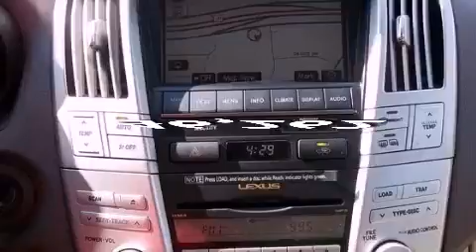2008 Lexus RX 350 Plano TX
Year : 2008
 Make : Lexus
 Model : RX 350
 Engine : 3.5L DOHC SFI 24-valve V6 engine
 Trans . : Automatic
 Exterior : -
 Miles : 46,262
 Interior : -
 Stock : 813